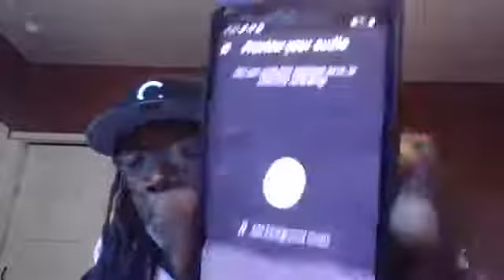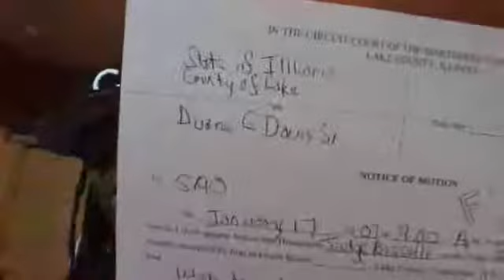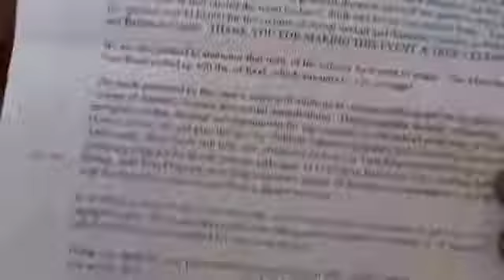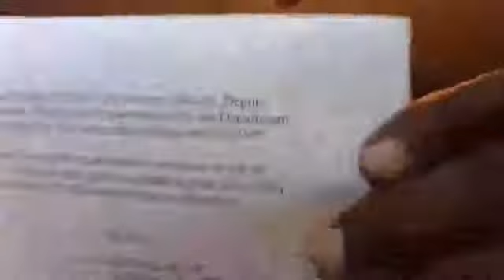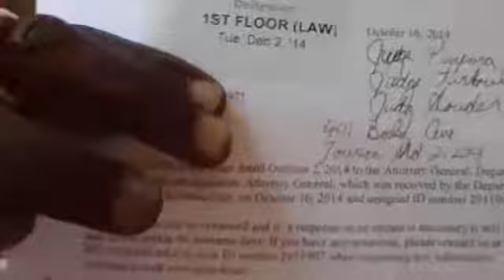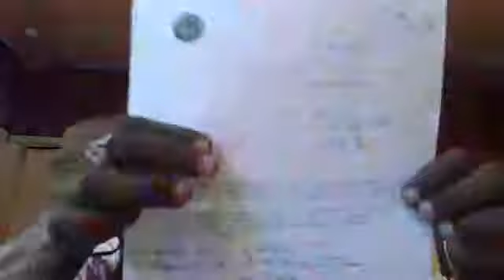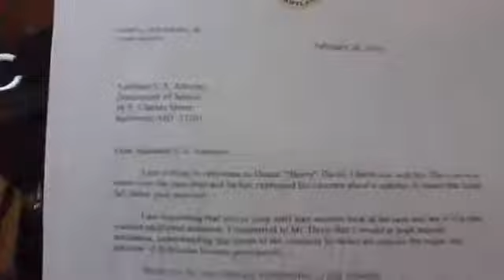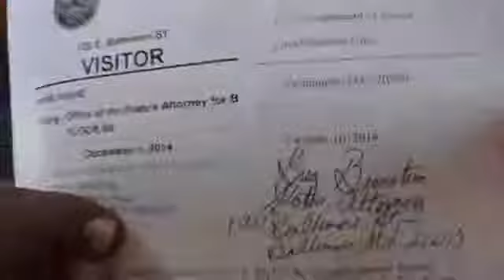Kweisi Mfume President Trump Here is Baltimore Corruption Machine